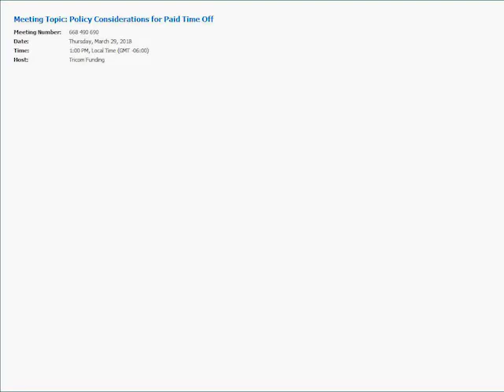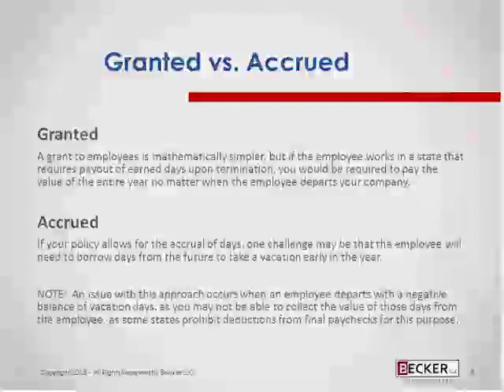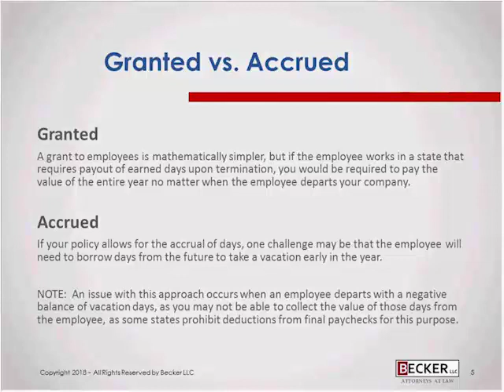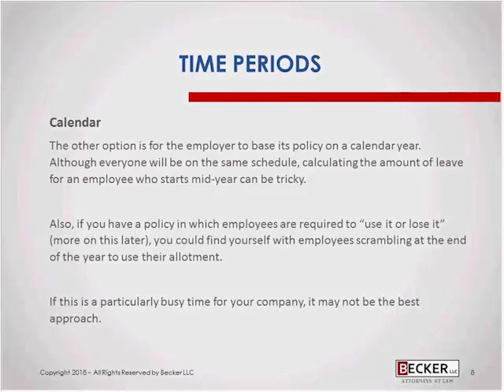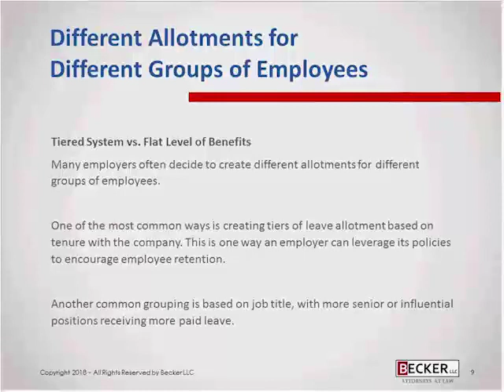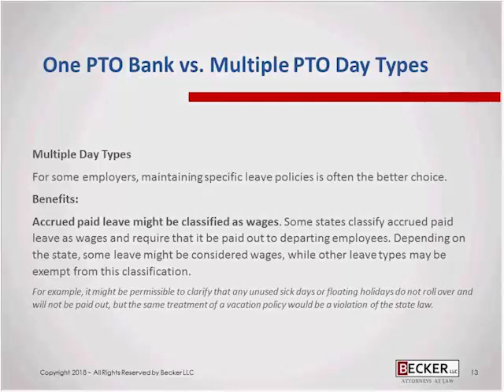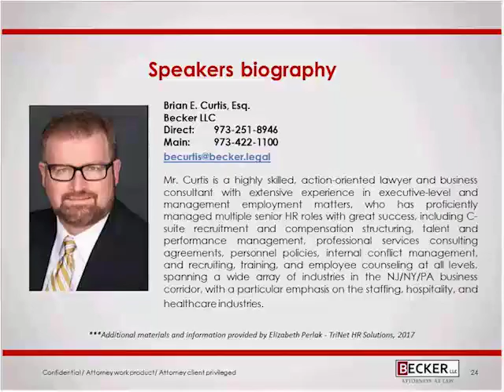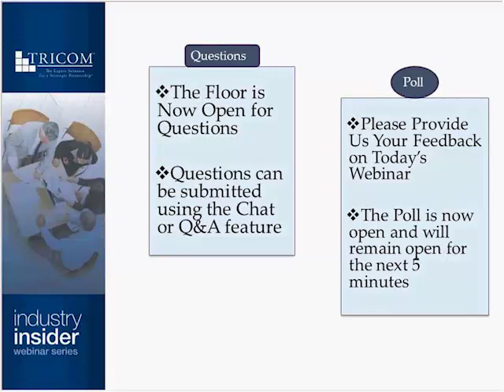Policy Considerations for Paid Time Off